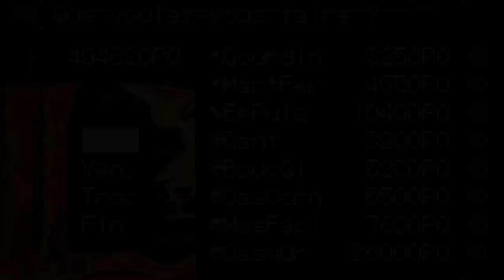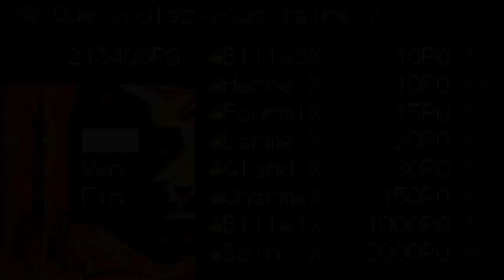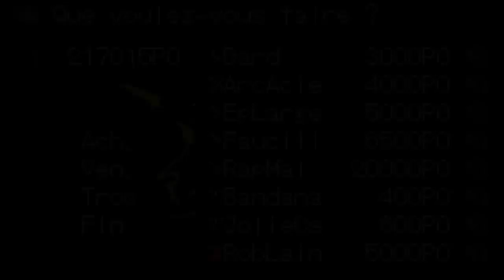Let's play Breath of Fire Episode 16 : Prima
Sous l'océan , sous l'océaaaaaaaaaaaaan!